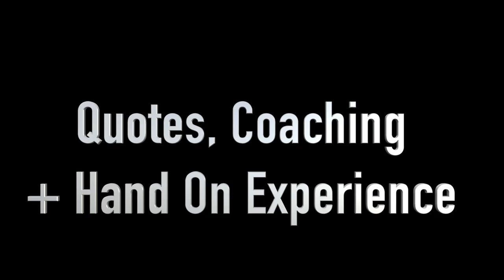Hands On Media Day for Men's Lacrosse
Local media got the chance to talk with head coach John Galloway, one-one-one instruction from assistant coach Casey Powell and took shots on Galloway as part of the unique media day at JU on Tuesday, January 24, 2017.